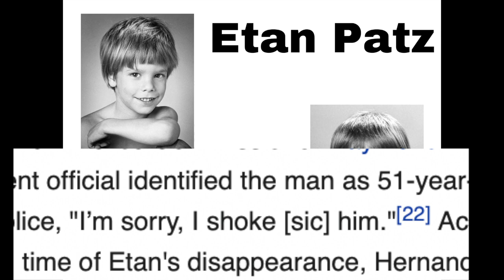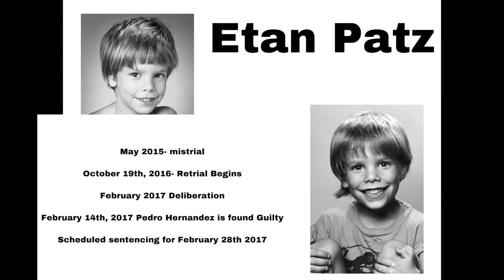Etan Patz: First to be featured on a milk carton: Crime Talk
Etan Patz The 6 year old boy who’s disappearance helped change the way the system goes about finding missing children.

He was one of the first children to be  pictured on a milk carton.

Sources for today’s video (if I missed any sources I apologize.)

J & S podcast do not hold any responsibility for any miss information from any of the following sites the information has been obtained from.

J & S podcast “Crime Talk” is purely for informational entertainment purposes as our hosts find a passion in reading and learning about true crime stories as most of our listeners do as well. We do this purely to bring attention to and warning to people to hopefully prevent more crimes such as these. We wish everyone the best and safety as we continue this journey life. Please be safe out there!

Your true crime fans,

J & S Podcast

Hosts
Producers
Editors &
Creators